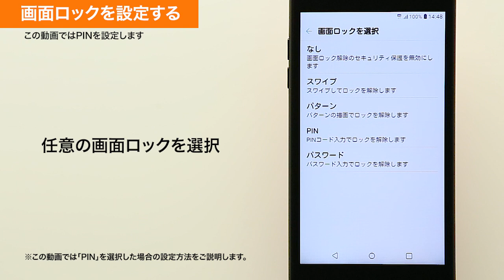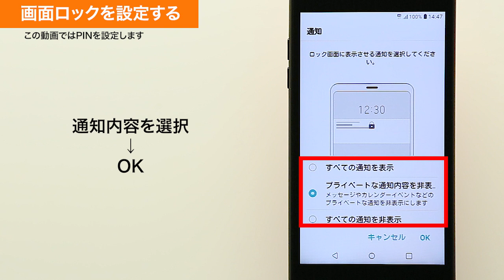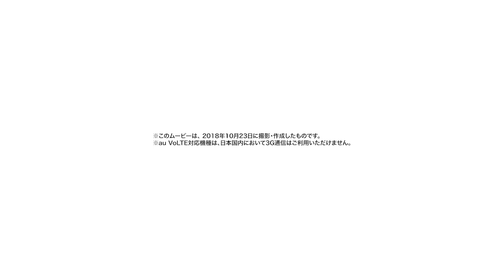【LG it LGV36】画面ロックを設定してスマホを保護する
LG it LGV36で、画面ロックを設定してスマホを保護する方法をご説明します。